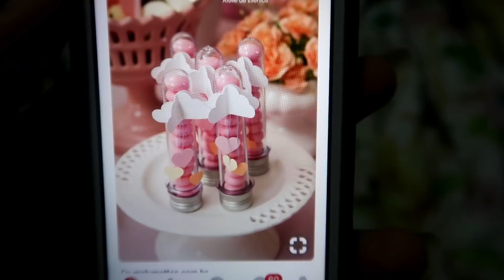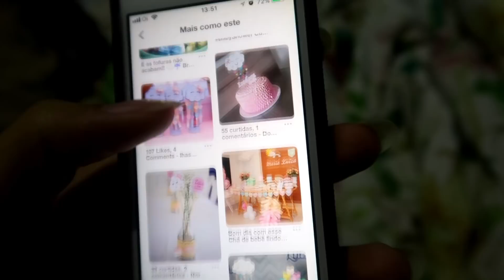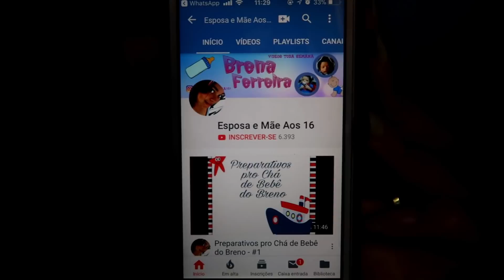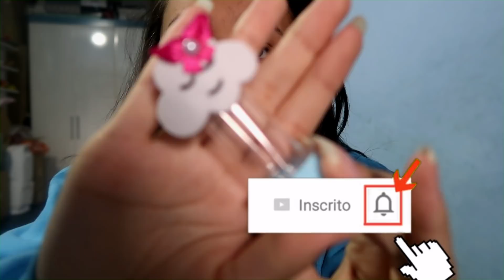PERSONALIZADOS PARA O CHÁ DA BEBÊ ALICE "CHUVA DE AMOR" | PREPARATIVOS #2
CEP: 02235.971